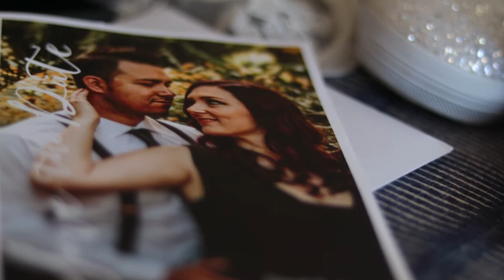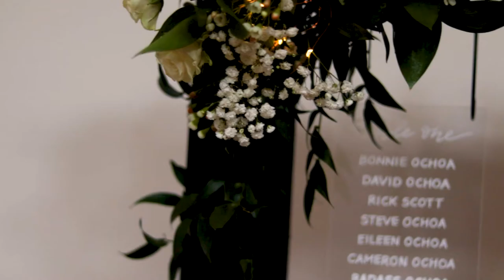DJOchoa Wedding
Congratulations to David and Jessica Ochoa!

These dear friends, asked me to be a part of their special day.